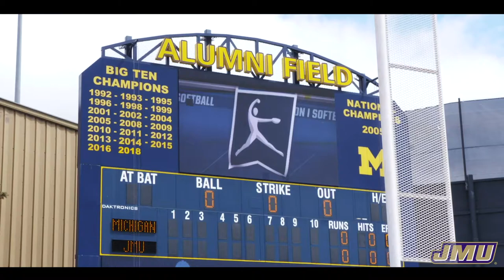JMU Softball Advances to Super Regionals